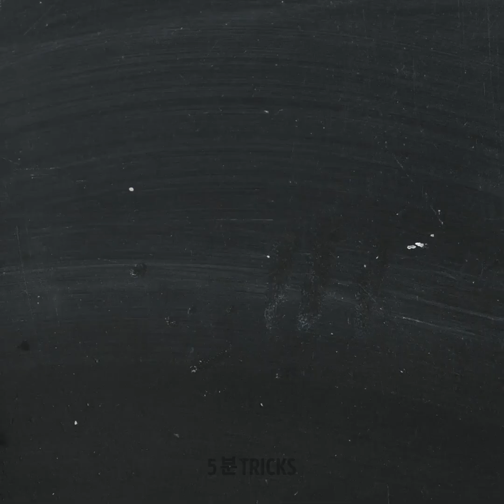환상적인 점토 도기 트릭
집 전체를 장식할 다양한 공예품, 주방 도구, 장식품을 만들고 싶나요? 진흙으로 모양을 만들고, 디자인하고, 여러 가지를 처음부터 만드는 방법을 가르쳐드려요. 가장 좋아하는 색을 사용하고 이 아이디어를 집의 다양한 크기와 장식 스타일에 맞추세요. 집에 이미 가지고 있는 다양한 미술 도구와 다른 도구들을 사용하여 모양을 만들고 디자인하는 법을 배울 거예요. 창작물을 장식하고 가족들을 위해 선물을 직접 만들어보세요.

깜짝 놀랄만한 환상적인 점토 도자기 트릭으로 이번 주를 시작하세요. 간식을 창의적으로 차리는 조각품을 만드는 것으로 시작합니다. 거실에 환상적으로 잘 어울리는 장식용 용기를 만들어요. 식탁보를 사용하여 접시에 흥미로운 무늬를 프린트하세요. 드릴을 사용하여 화분과 꽃병을 만들 수 있어요. 깨진 도자기 접시도 수리할 수도 있습니다.

타임스탬프:
01:39 – 금으로 수리
04:15 – 거친 질감의 용기
07:07 – 꽃병 페인팅
10:41 – 그림이 있는 접시

우리 체널들을 구독하세요~~~